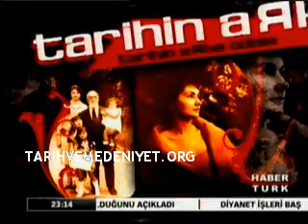Tarihin Arka Odasi 2.1.2010 Kısım 1